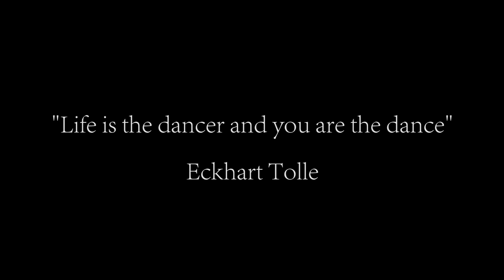Life is the Dancer - Leonardo De Donno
"Life is the dancer and you are the dance"
Eckhart Tolle

Piano improvisation live recorded @ Tespi Road REC